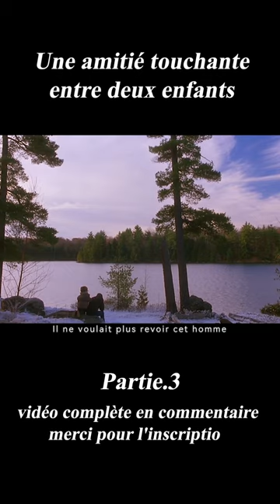《Simon Birch》shorts3/3#shorts#film#movie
Simon Birch a beau être le plus petit garçon du coin, il sait au fond de lui qu'un grand avenir l'attend. Il est en constante recherche de son destin, mais ce qu'il trouve, ce sont surtout des ennuis !

Réalisation
Mark Steven Johnson
Scénario
Mark Steven Johnson.John Irving
Casting principal
Ian Michael Smith.Joseph Mazzello.Ashley Judd

Histoire:
Simon Birch tells the story of Joe and Simon's heart-warming journey of friendship. Simon Birch was born with a condition that makes him much smaller than all the other kids in town. Now, due to his condition, Simon thinks God made him this way for a reason and highly believes in God. Together, Joe and Simon go on a journey of trust and friendship to find the answers to many things. Their friendship is put to the test when some unfortunate events happen.